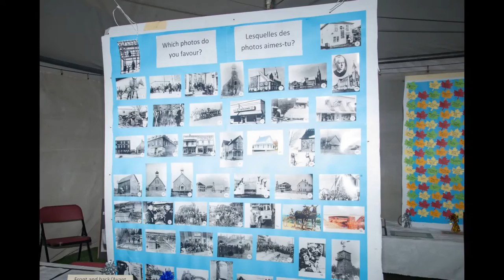Cafe-Heritage Festival - 2016 - Mix #1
An event that touches on all the senses of the heart.